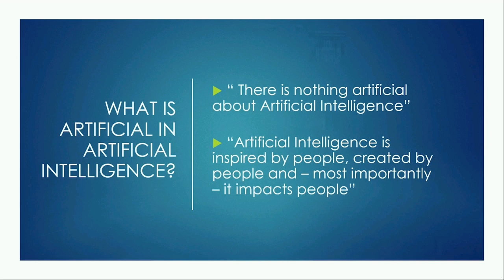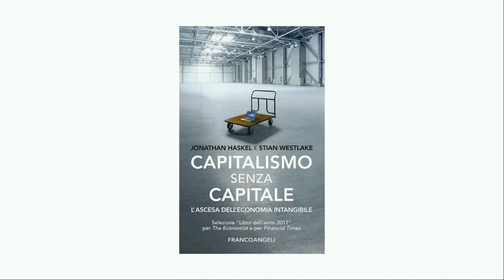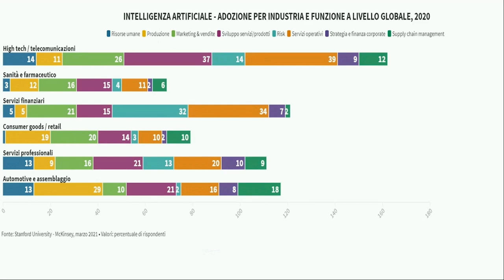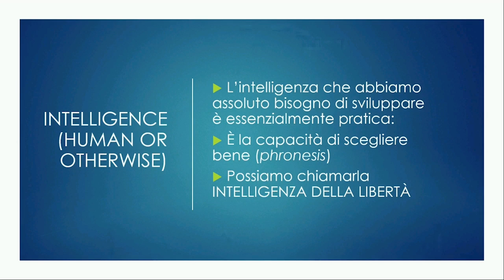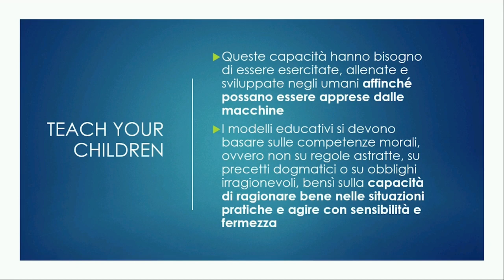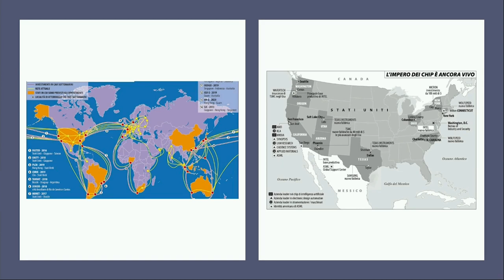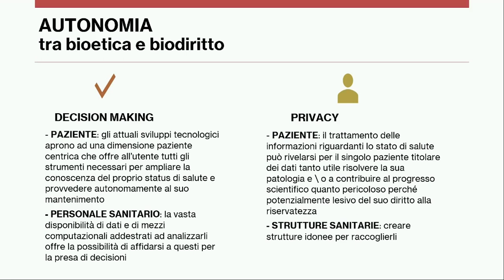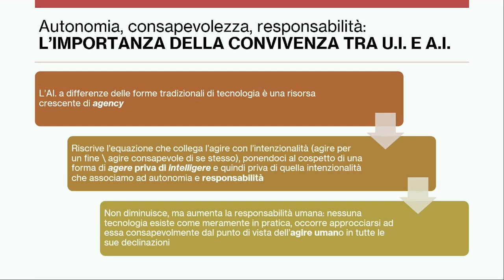Intelligenza umana e artificiale: possono convivere?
Intervengono: Prof. Roberto Mordacci, Facoltà di Filosofia UniSR, Giuseppe di Ruvo, Dottorando in Filosofia e  Giorgia Miale, laureata magistrale in Filosofia del Mondo Contemporaneo UniSR.